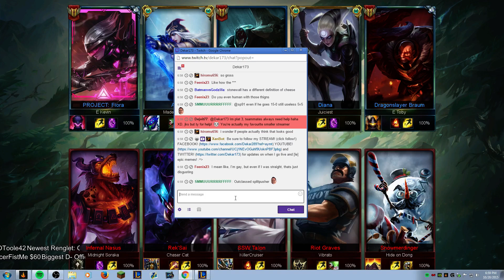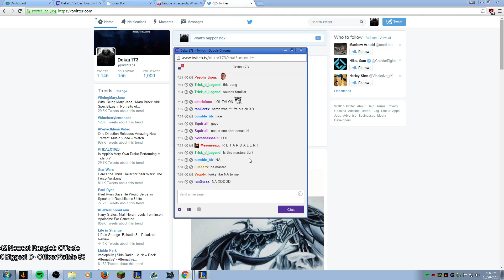Dekar173- Patch 5.20 Game 14 Jungle Rengar 16-9-5